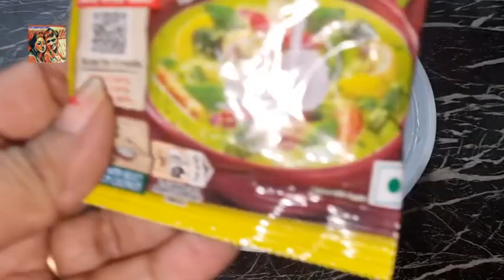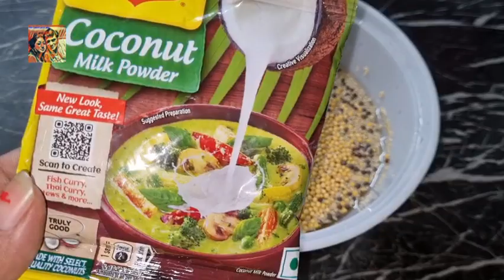মেয়েটার জন্য সত্যিই কষ্ট হচ্ছে|Lifestyle Vlog |Birthday Vlog |Recipe Vlog |Daily Vlog |Elish Vapa